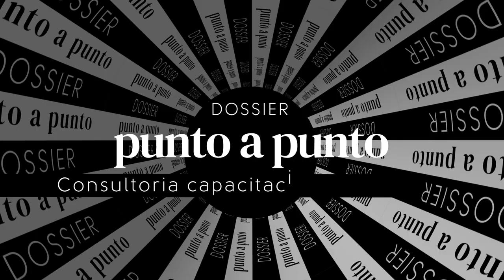Cesar Litvin - Lisicki Litvin & Asociados (Socio)